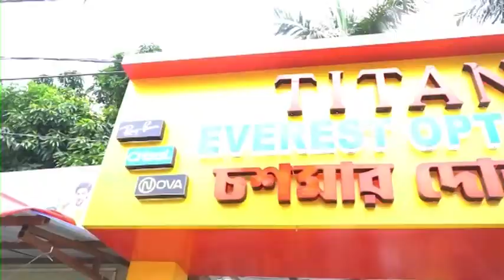Hariharpara: স্বরুপপুর ভৈরব নদীতে স্নান করতে গিয়ে তলিয়ে যাওয়া বালিকার দেহ উদ্ধার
ওই বালিকার মৃত্যুতে কান্নায় ভেংগে পড়েছে গোটা পরিবার। শোকস্তব্ধ স্বরুপপুর বাসী।কিভাবে ঘটনা ঘটলো তার তদন্ত শুরু করেছে পুলিশ।